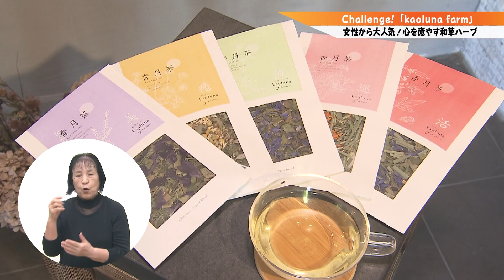「お！」大分県広報番組（令和5年10月1日(日)放送分）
【放送内容】
00:09　challenge!「kaoluna farm」
02:20　大分産「革職人　小河 眞平さん」

【番組概要】
“おおいたの『お！』をみつけよう”をコンセプトに、県内の様々な分野（産業、文化、伝統、出来事など）の情報を紹介しています。
放送日：毎週日曜日 １７時５５分～１７時５９分（ＯＡＢ 大分朝日放送）